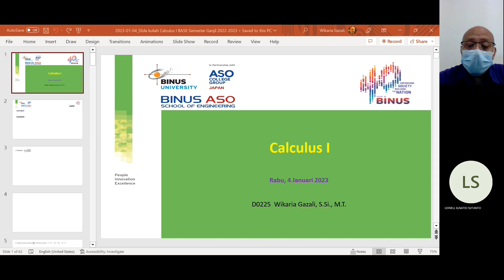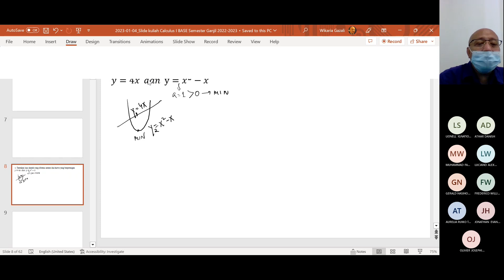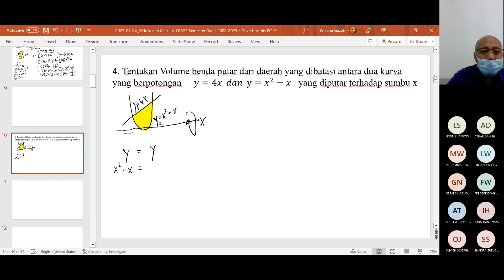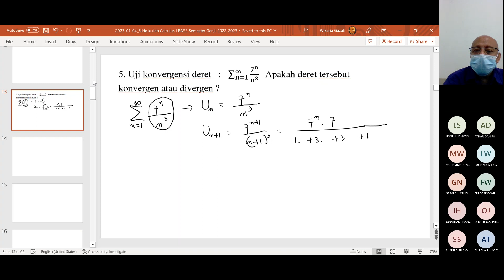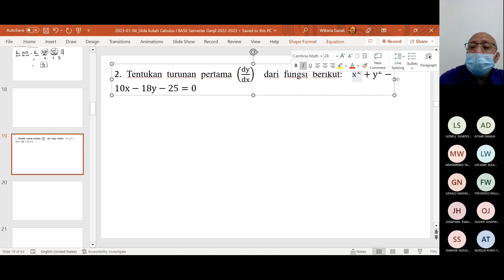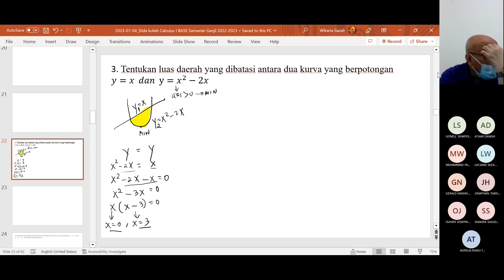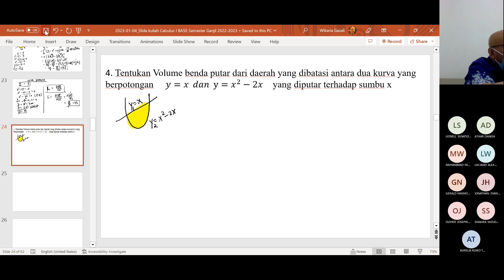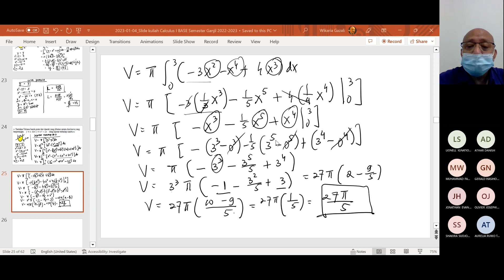Kuliah Calculus I_Week 13 Sesi 25 - Shift 1 (Rabu, 4 Januari 2023) pk 08.30-10.00 by Wikaria Gazali